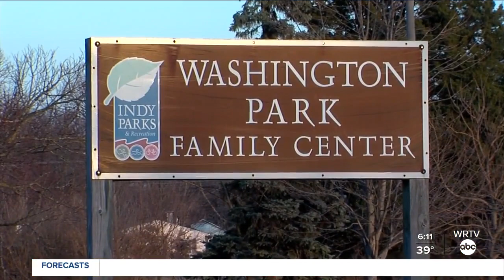Hogsett announces $80 million in Lilly Endowment grants for Indy Parks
$80 million in grants from the Lilly Endowment are going towards 42 Indy Parks.